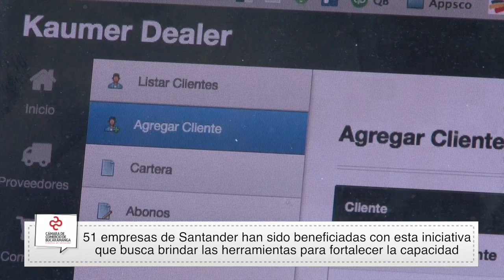CCB fortalece la internacionalización de las empresas | Cámara de Comercio de Bucaramanga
Video oficial de la Cámara de Comercio de Bucaramanga. La Cámara de Comercio de Bucaramanga, con el apoyo de la Gobernación de Santander, se encuentra comprometida con el fortalecimiento en la internacionalización de las empresas de la región, por medio del programa 770.

51 empresas de Santander han sido beneficiadas con esta iniciativa que busca brindar las herramientas para fortalecer la capacidad empresarial, el conocimiento de mercados objetivos y la implementación de estrategias en los mercados internacionales